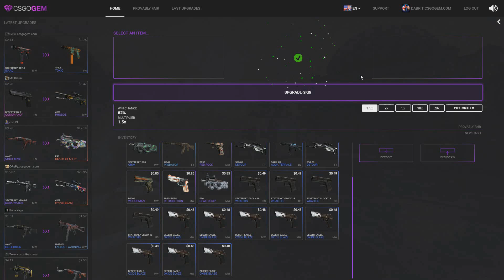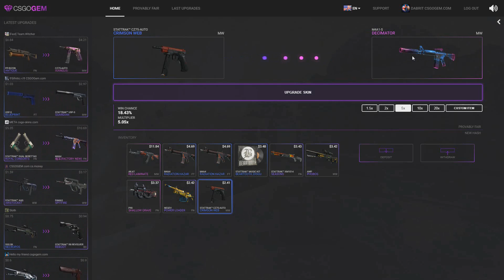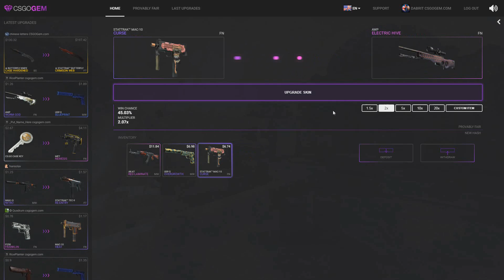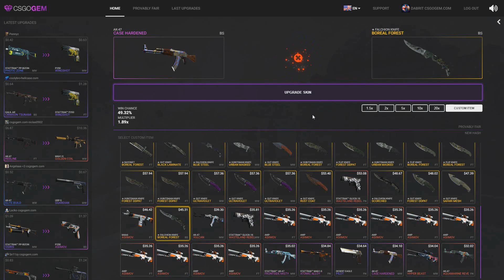From 50 Cent Pistol To Knife - CSGOGem.com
A lot of people have been saying CSGOGem.com is not as good since the update, this was recorded 2 days after the update had been done.

™ Uploaded by DABRIT

♪ Song
Thunderbolt - Midnight (Original Mix) by Thunderbolt